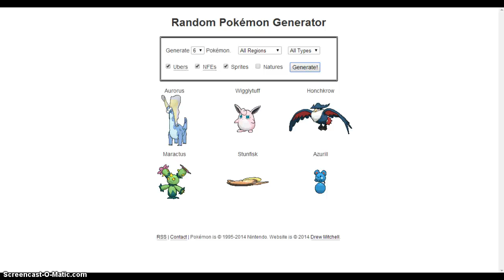Completely Random Battle - SourSnake vs. Victory2000 #2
Completely Random Team
SourSnake vs. Victory2000

Critz for dayz.